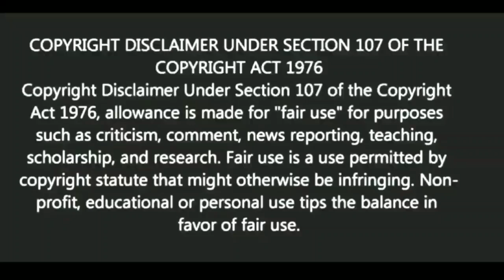আমাদের মন খারাপের দিকে ঝোঁকে কেন?| স্বস্তিবার্তা#941